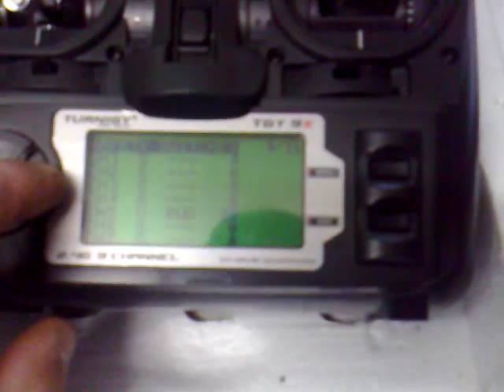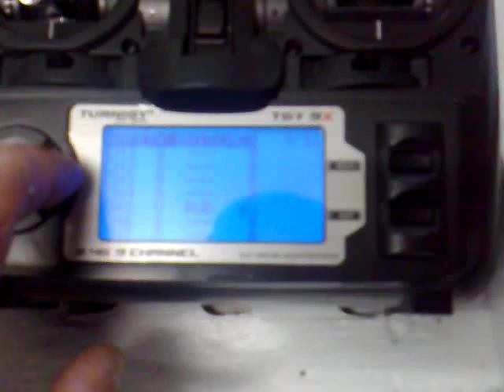9x Voice Audio, 16KHz 8 Bit, Good quality I would say ;-)